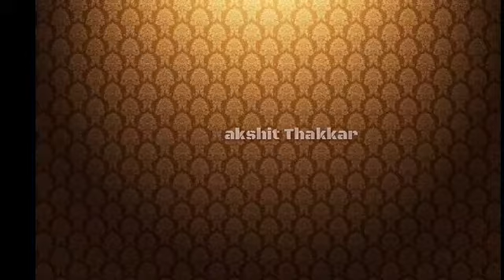વાય ધિસ છોકરી ઓલવેશ ખૅચાડી 😁 MR romantic Gujarati status video